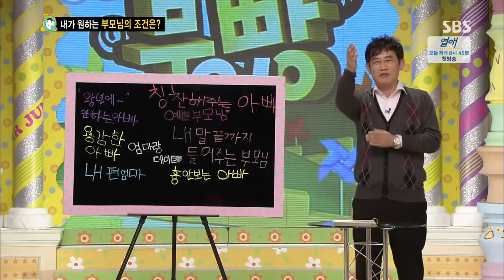스타주니어쇼 붕어빵 130928 #45(5)